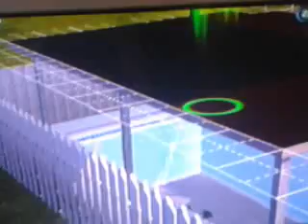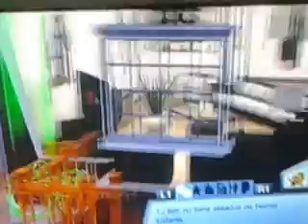Sims 3 con Judit_miley